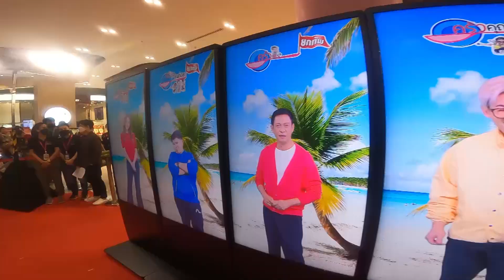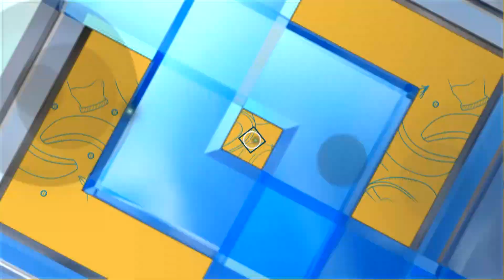เคล็ดไม่ลับกับครัวคุณต๋อย ตอน “ทอดมันเต้าหู้” (1/2) 8 ก.พ. 66 ครัวคุณต๋อย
เคล็ดไม่ลับกับครัวคุณต๋อย ตอน “ทอดมันเต้าหู้”

นำเมนูเดิม ๆ มาปรับแต่งสร้างความใหม่ ให้มีเมนูอาหารแบบไม่จำเจ ขึ้นเสิร์ฟบนโต๊ะ ครัวคุณต๋อย มีสูตรและวิธีทำมาบอกชัดเจนแล้ว ที่เหลือรอคุณนำไปปรุง เตรียมวัตถุดิบเข้าครัวปรุงกันเลย

ทอดมันเต้าหู้

1 เต้าหู้แบบแข็ง 1 ก้อน
2  ถั่วฝักยาวซอย 3 ผล
3 ใบมะกรูดหั่นฝอย 7- 8 ใบ
4  พริกแกงเผ็ด 3   ช้อนโต๊ะ
5 แป้งทอดกรอบ 3 ช้อนโต๊ะ
6  แป้งมัน 2 ช้อนโต๊ะ
7  ผงปรุงรสเห็ดหอม  2  ช้อนชา
8  ซีอิ้วขาว 2 ช้อนชา
9  ไข่ไก่ 2 ฟอง

1.นำเต้าหู้ ต้มในน้ำเดือด 5 นาที เพื่อลดกลิ่นเต้าหู้  พักให้เย็น ซับน้ำให้แห้ง นำมาหั่นเป็นชิ้นๆ จากนั้นนำไปตำในครกให้ละเอียด ใส่พริกแกงเผ็ด ลงไปตำ คลุกเคล้าให้เข้ากัน
2.ตักส่วนผสมข้อที่ 1 ใส่อ่างผสม ใส่แป้งทอดกรอบ แป้งมัน ไข่ไก่ ผงปรุงรสตามลงไป นวดให้เข้ากันอีกครั้งปรุงรสด้วยซีอิ้ว ตำให้เข้ากัน ปรุงรสตามชอบ ใส่ถั่วฟักยาว ใบมะกรูด คลุกให้เข้ากัน
4. ตั้งกระทะไฟกลางแรง น้ำมันท่วม  รอให้ร้อนดี ปั้นเต้าหู้ เป็นก้อนขนาดพอดีคำ นำลงไปทอดให้เหลือง และสุกดี ตักขึ้นสะเด็ดน้ำมันเสิร์ฟพร้อมใบกระเพราทอดกรอบและน้ำจิ้มทอดมัน

(น้ำจิ้ม : ส่วนผสม น้ำตาลทราย 2 ช้อนโต๊ะ / เกลือ  1 ช้อนชา / น้ำส้มสายชู 3 ช้อนโต๊ะ / น้ำเปล่า 2 ช้อนโต๊ะ  นำส่วนผสมทั้งหมดเคี่ยวในกระทะให้น้ำตาลละลาย ข้นเล็กน้อย พักให้เย็นใส่แตงกวา พริกแดงซอย)